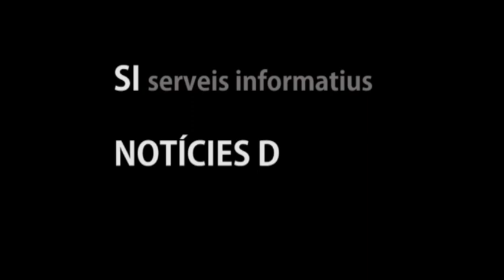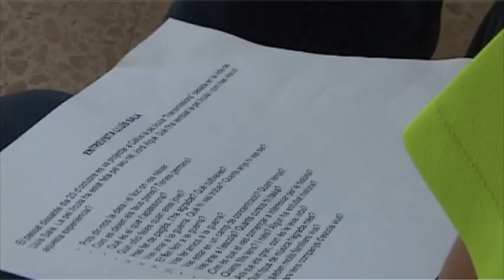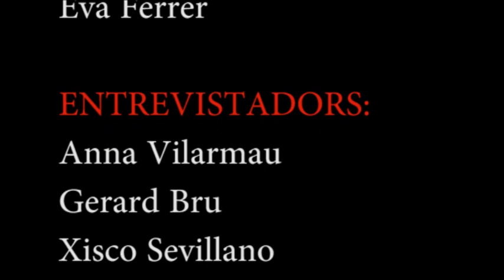Entrevista a Lluís Sala, a l'escola Joventut de Callús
Entrevista a Lluís Sala després d'haver-se estrenat el documental "Transmissions. Memòries de Lluís Sala", realitzat per Jordi Algué.
Uns quants alumnes de l'escola Joventut de Callús li plantegen curiositats que tenen sobre la seva vida.